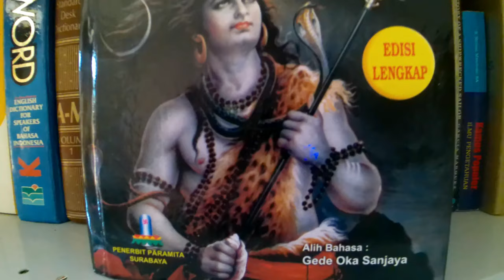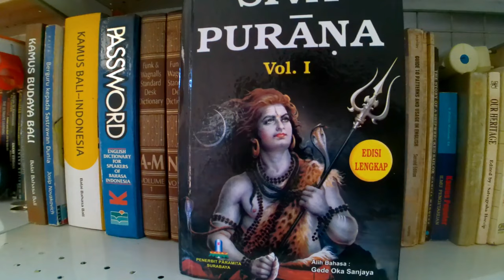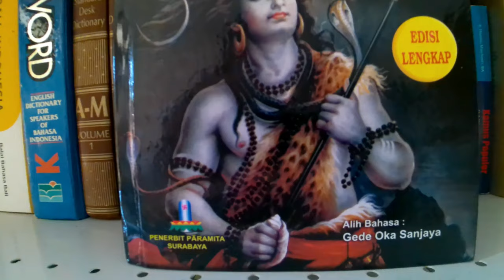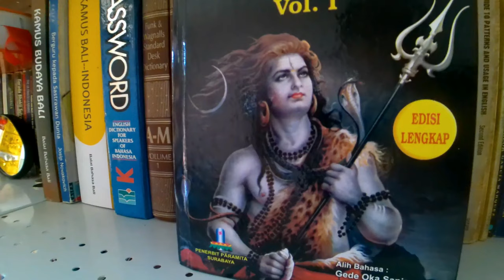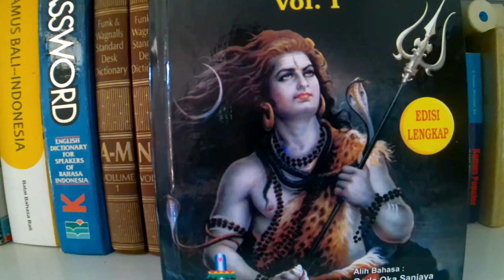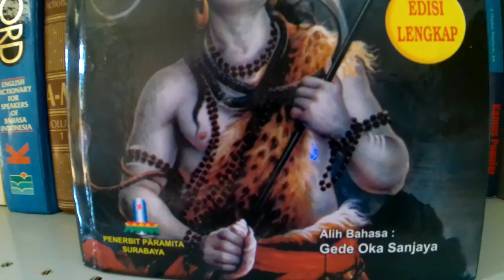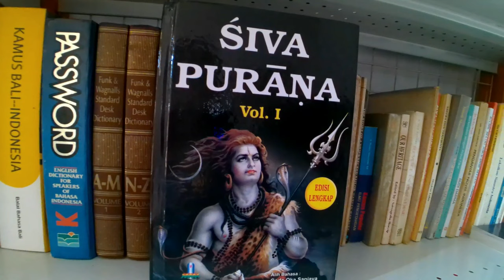Keagungan Shiva Purana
Purana adalah pustaka suci Hindu yang berisi tentang ajaran agama, filsafat, sejarah, sosiologi, politik dan berbagai bidang pengetahuan lainnya yang usianya sudah sangat tua. Dengan kata lain, purana adalah sebuah ensiklopedia dari berbagai cabang ilmu dan kebijaksanaan kuno.

Kitab purana dibagi menjadi dua kelompok yaitu Mahapurana dan Upapurana. Setiap kelompok terdiri dari delapan belas purana. Dengan demikian secara keseluruhan purana terdiri dari tiga puluh enam kitab. Dan salah satu dari purana itu adalah Shiva Purana. Konten ini berisi bagian pertama dari Shiva Purana.